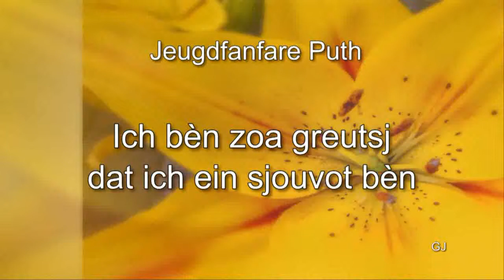Ich bèn zoa greutsj dat ich ein sjouvot bèn - Jeugdfanfare Puth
Tijdens de opening van de "St.Jans Lente Fair 2014 " in de Biesenhof te Geleen, speelt de jeugdfanfare uit Puth het werk: Ich bèn zoa greutsj dat ich ein sjouvot bèn
Dirigent: Ralf Schreurs
Componist: George Bakx